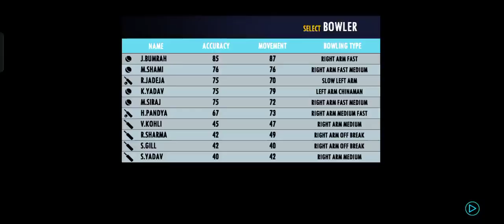Real Cricket 22 | Real Cricket 22 New Update | Rc 22